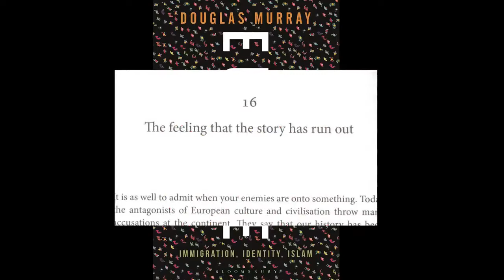Douglas Murray Cultural Crisis, Religion, Sam Harris and Jordan Peterson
Douglas Murray is a conservative writer, journalist and political commentator born 1979 in London, England.

His bestseller "The Strange Death Of Europe" deals with the fact that Europe seems to have lost its footing and lost its story. In the book he examines the reasons for this and looks back and can see that the people who had gloomy forecasts for the future of Europe are not even close to what reality looks like today. Europe is slowly committing suicide, at least Europe's leaders,  Murray say.

Buy his book "The Strange Death of Europe" at Amazon (paid link)
His latest book "The Madness of Crowds" can also be bought at Amazon (paid link)

Svenska
Douglas Murray är en konservativ,  författare, journalist och politisk kommentator som föddes 1979 i London, England.

Hans bästsäljare "The Strange Death Of Europe" handlar om att Europa verkar ha tappat fotfästet och förlorat sin berättelse. I boken undersöker han orsakerna till detta och blickar tillbaka och kan se att de personer som hade  dystra prognoser för Europas framtid inte ens ligger i närheten av hur verkligheten ser ut idag. Europa håller långsamt på att begå självmord, åtminstone Europas ledare menar Murray.

Hans mycket intressanta bok "The Strange Death of Europe" finns att köpa på Ebay (betald länk)
Hans senaste bok heter "The Madness of Crowds"
och går att lyssna på gratis på Amazon (betald länk)